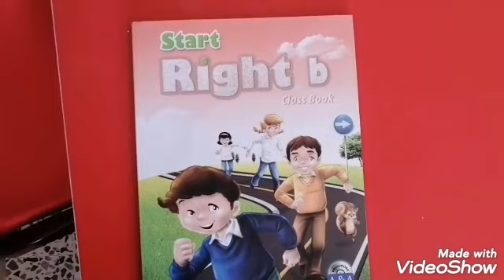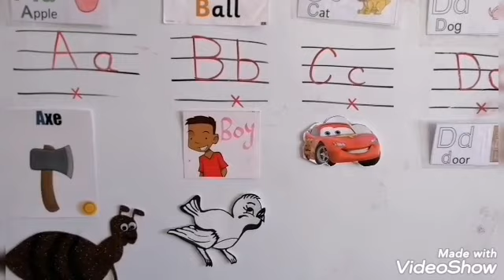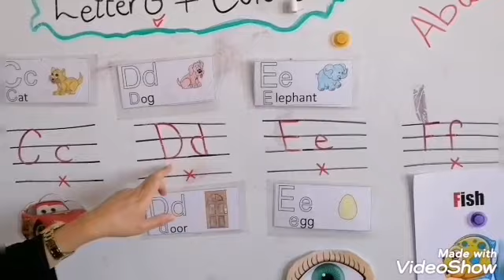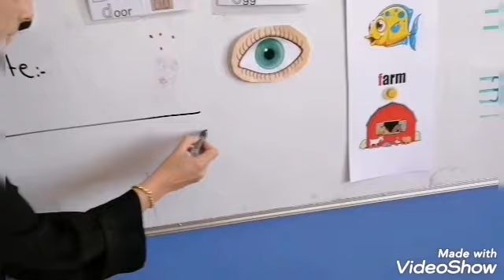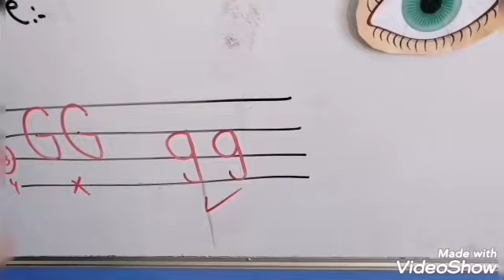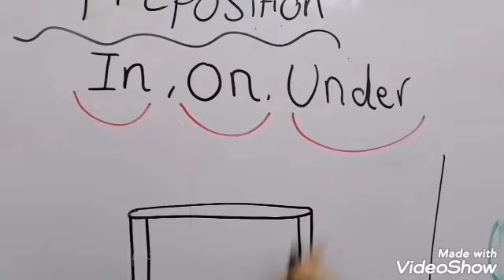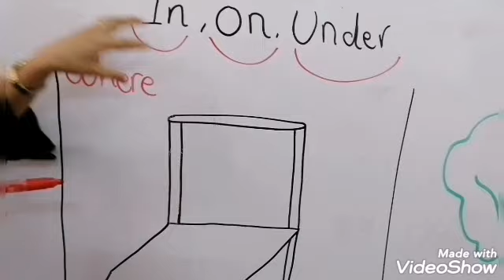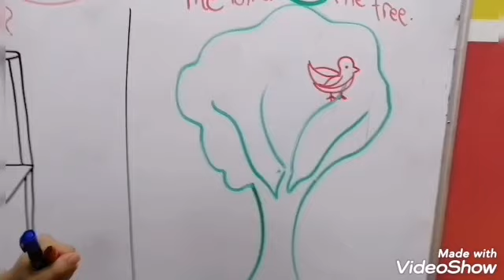English Kg2 letter G/g. +Unit Colors Wed 21.10.2020 Teacher Khulood